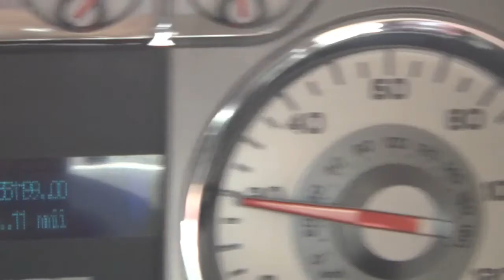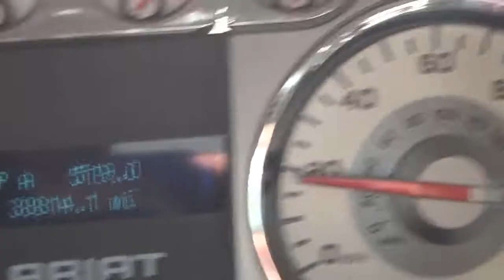Downhill Daniel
HD Hero2